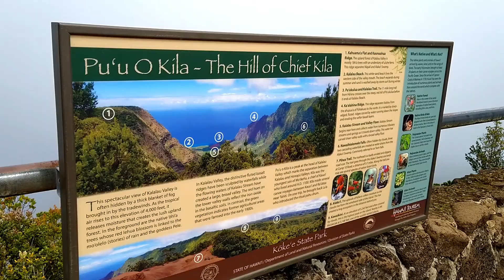Na Pali Kona Reserve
State park of Hawaii. Northwest area of Kauai. Approximately 23,019 acres.